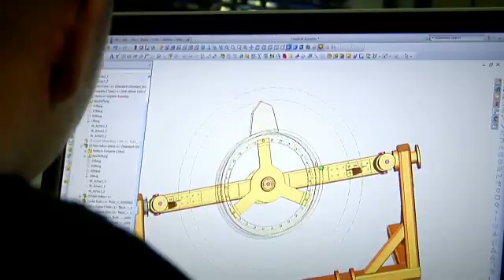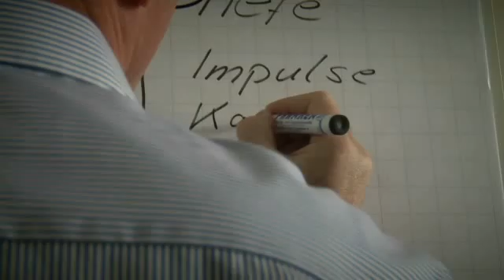BAUER Maschinen GmbH – Image film | Global leader in specialist foundation engineering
In the Equipment segment, BAUER Maschinen GmbH, along with its subsidiaries, develops and manufactures equipment and tools for specialist foundation engineering applications and mining. Customers all over the world trust in the unmatched quality of Bauer as a global market leader in specialist foundation engineering equipment such as rotary drilling rigs, trench cutters and drilling accessories, as well as for all their needs in relation to deep drilling rigs, foundation cranes, deep vibrators, diesel-powered hammers, hydraulic hammers and desanders.